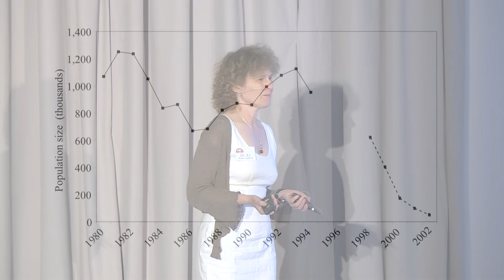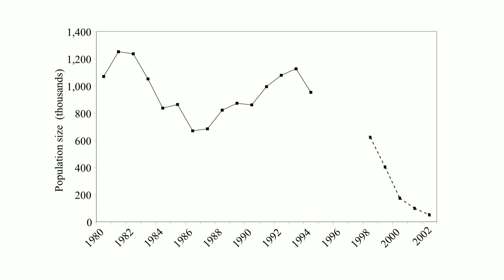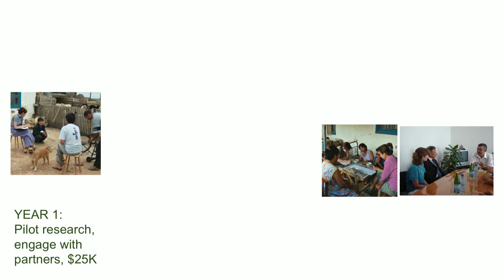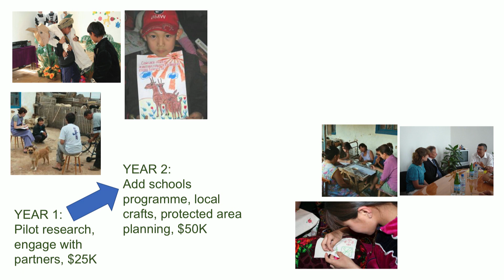WCN Fall Expo 2019: Saiga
EJ Milner-Gulland of Saiga Conservation Alliance shares how they are working to protect the world’s remaining saiga population from poachers and disease.